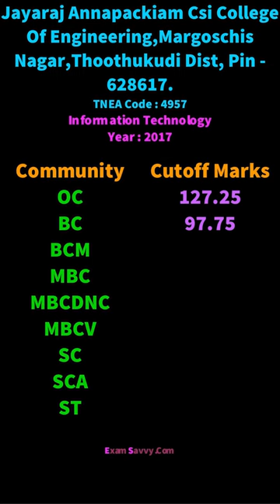4957 Information Technology TNEA Cutoff Jayaraj Annapackiam CSI College Of Engineering Thoothukudi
4957 Information Technology TNEA Cutoff Jayaraj Annapackiam CSI College Of Engineering,Margoschis Nagar,Thoothukudi